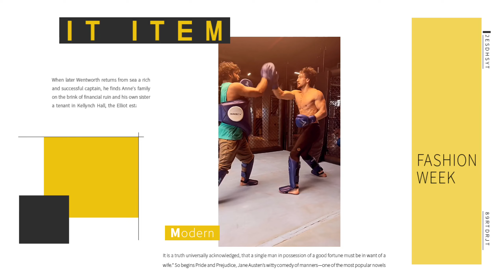Tiger Shroff Action Fight Martial Arts Teaching Training Video New 2023 Blockbuster Battles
tigershroff action martialarts training video latest.